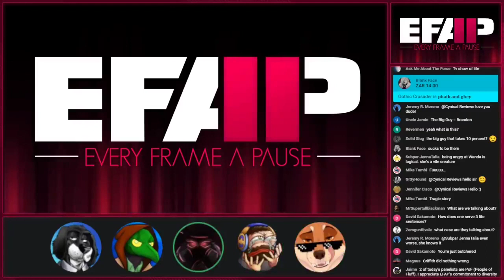EFAP Story Time: Confession Killers.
Mewbshli tells his Massives a story about the Confession Killers and makes everyone sad and upset.

The Original Video (EFAP #184 - Why Wanda did nothing wrong & the WORST scene in Spider-Man: NWH w/Cynical Reviews & TMR)
{EFAP Highlight}